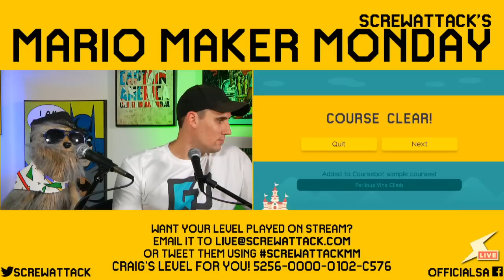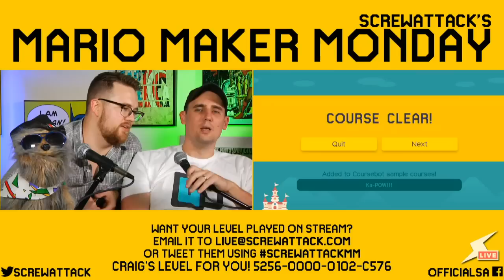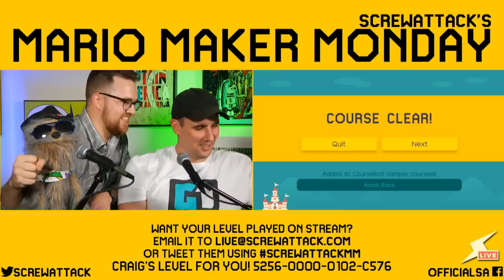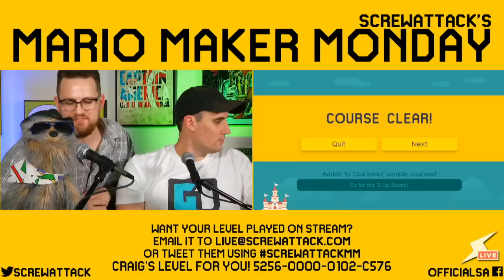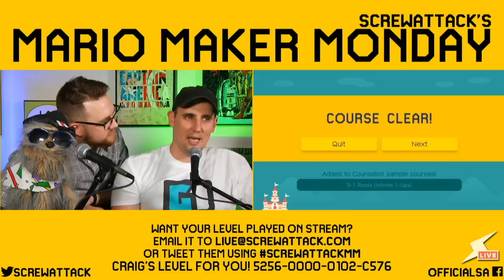What Do You Mean "Server Maintenance?" | Mario Maker Monday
Nintendo has the nerve to do server maintenance right when Mario Maker Monday is going down! We'll just have to improvise!

You can also see us live on Twitch!